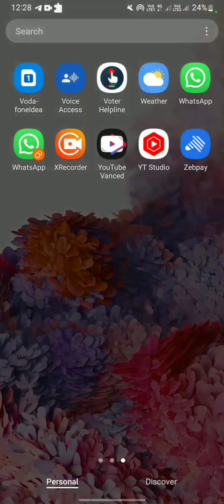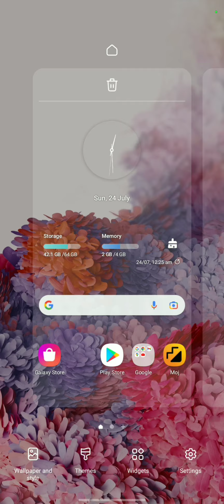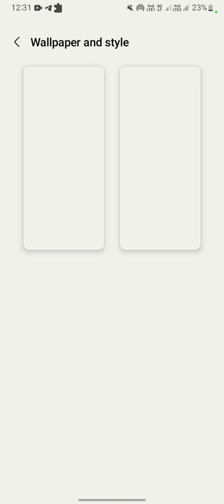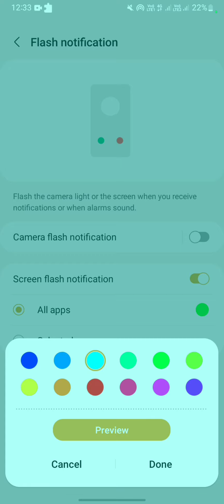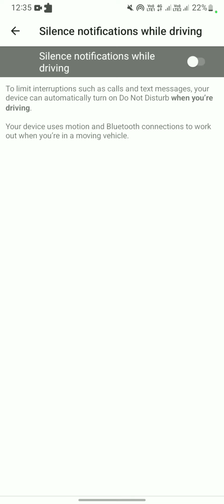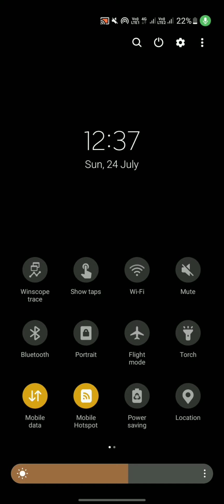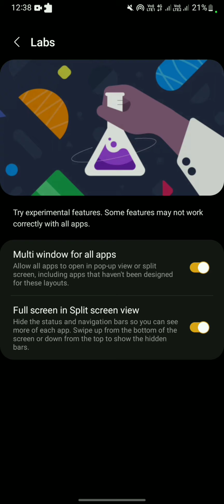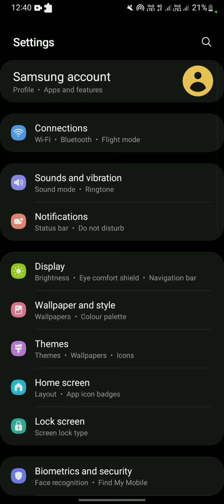Samsung Galaxy M02S Android 12 Update + New Feature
Samsung Galaxy M02S Android 12 Update And New Features

Galaxy M02s One Ui 4.1 & Android 12 Update || Samsung M02S New Update
Samsung M02s : New Software Update Full Review | 22+ New Features & Changes 🔥 | One UI 3.1.1
Samsung Galaxy J2 Pro software update 6 October 2018
Samsung M02s One Ui 4.0 - Android 12 Update | 10+ New Features | Samsung M02s New Update
SAMSUNG A12 ANDROID 12 NO UPDATE  2022 🥲
Samsung Phones Got New Software Update | 18 July 2022
Samsung One UI 4.0 with Android 12 New Update in Sinhala | Cool New Features!
Gus, NU Diserang Sana Diserang Sini - Gus Baha Terbaru
Samsung galaxy J2pro update Software
Samsung Android 13 One UI 5.0 Is Here 🔥
J200G New Android 11 One Ui Custom Rom For J2 ( Next Gen OS )
Samsung Galaxy M02s Android 12 Update & One UI 4.1 Update | Samsung M02s New Update
Samsung Android 12/One Ui 4 With 3 Major Os Update 😱| M51,M31,M30s,M31s,M21, M02s,M01 |One Ui 4 List
How to install face unlock in j2 2018   j250f
Samsung Galaxy M30s New Software Update Review
How to install real Face Unlock for  j2 2018 pro/J250f and other devices Flashable.zip Fie
How to Speed You Android Smartphone Secret Settings Developer Option|SInhala
Samsung M02s New Update Android 11 To Android 12
Samsung Galaxy M02 සහ M02s | sybare සයිබරේ
A02s One Ui 4.1 Android 12 update Part 2
Samsung Ultra Data Saving App New Update
Samsung Phones Got New Software Update |  20 July 2022
Secret code for Samsung to increase ram storage 8gb ram 128gb clone | secret code for Android